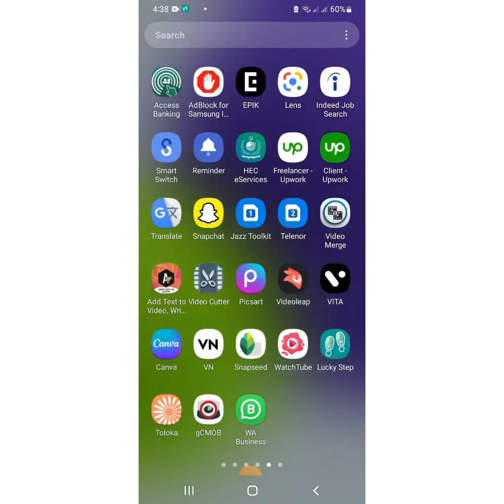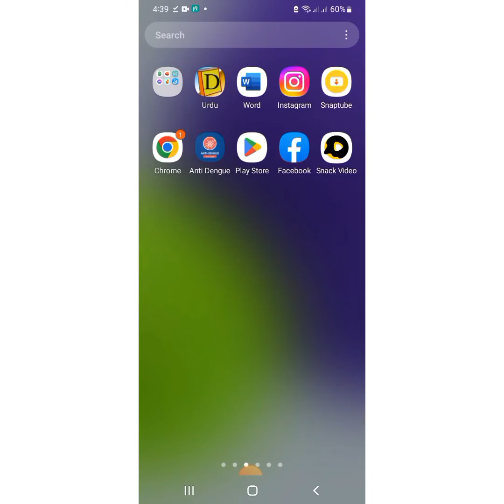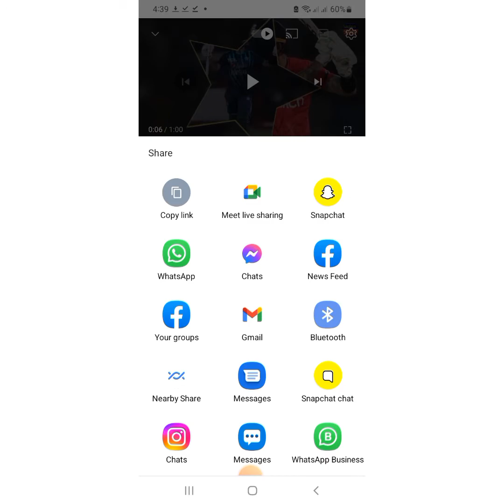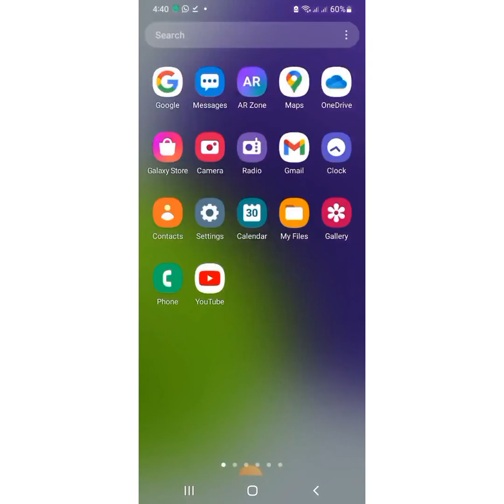Snaptube download kese karen|Snaptube download karne ka complete tarika| downloadoriginal 2022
Muhammad ishtiaq nano

Snaptube download kese karen|Snaptube download karne ka complete tarika| download original 🤪🤪🤪🤪
Snaptube is a free Android app that downloads video, audio and also works as a social media aggregator. It provides video resolutions in a range of 144p, 720p, 1080p HD, 2K HD, 4K HD and audio formats inn MP3 and M4A.